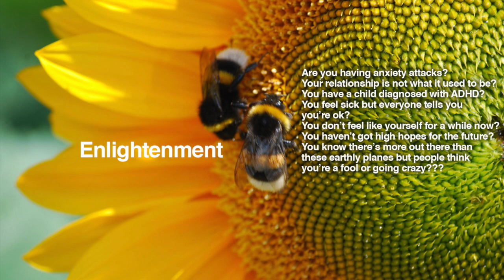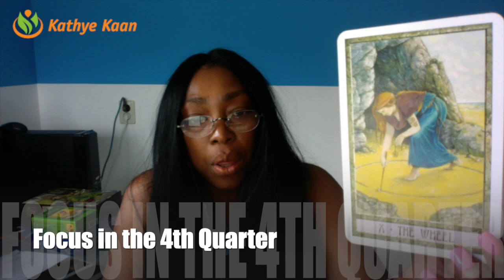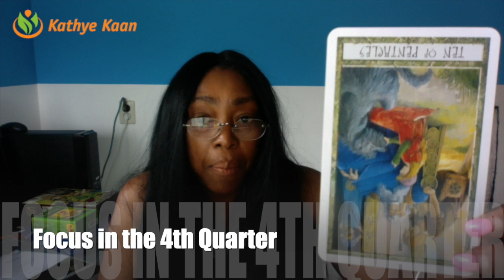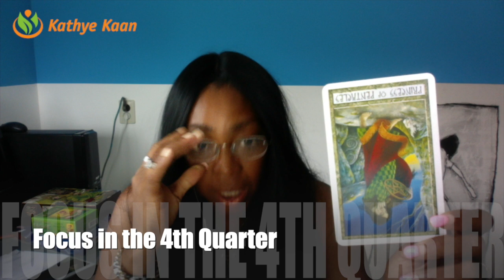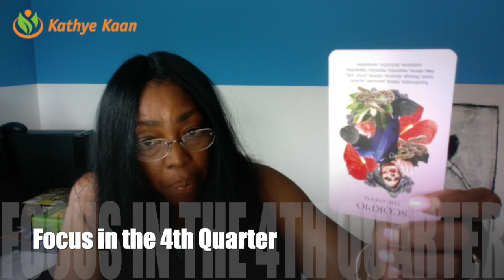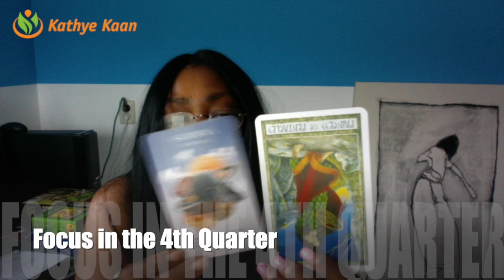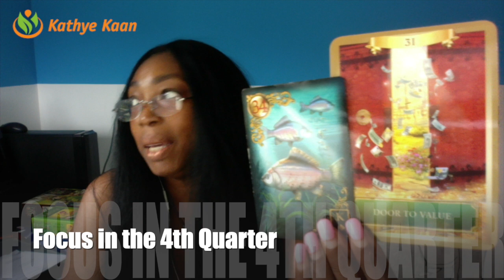SCORPIO 💕OCTOBER 💕 NOVEMBER 💕 DECEMBER 2019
SCORPIO OCTOBER NOVEMBER DECEMBER 2019 I use a combination of my gift, tarot cards, numerology and astrology to provide monthly psychic energy vibration readings for all Zodiac Signs.

Kathye